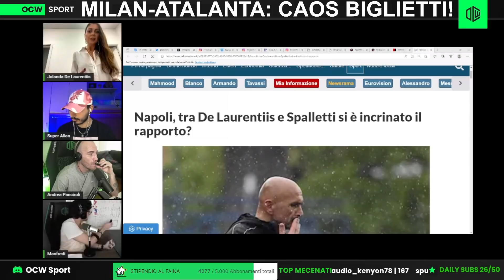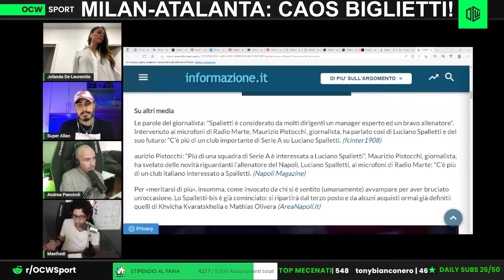ROTTURA tra ADL e SPALLETTI: "Per andare d'ACCORDO con LUI devi TAPPARTI OCCHI e ORECCHIE!"